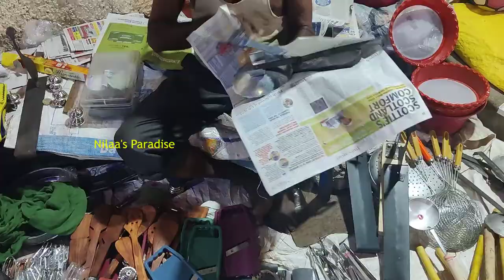சிட்டி-ல இப்படிலாம் திருவிழா நடக்குமா ? / City Thiruvizha!!!! - PART - 2